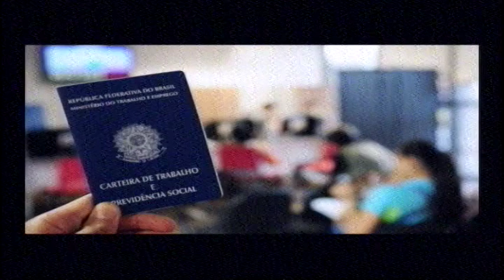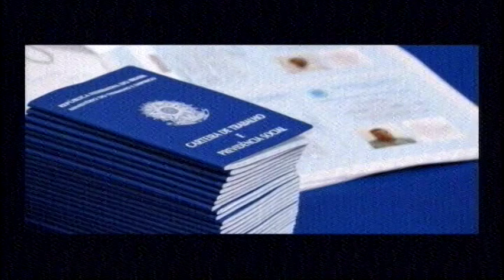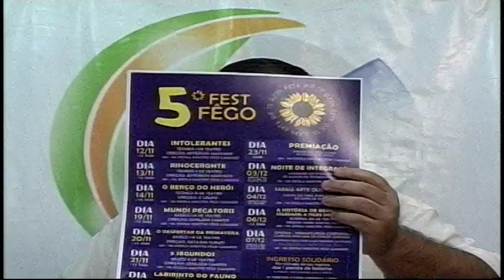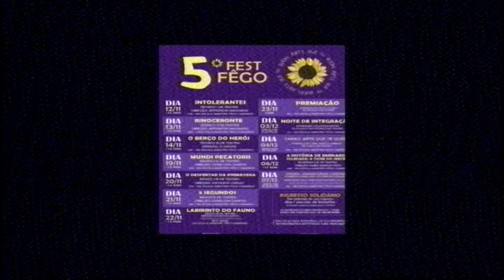1 ANO DE REFORMA TRABALHISTA E FEST FEGO, NO PROGRAMA DAS 6 - 09.11.2018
Entrevistados:
- Matheus Henrique Perpétuo, advogado, especialista em Direito do Trabalho e Direito Processual do Trabalho
- Deivid Faria, ingrid Bonkowsky, Rafaela Provazi – organizadores do 5º Fest Fego de Teatro.
Programa das 6 – TV Cidade Taubaté / Canal 03 NET
Direção e apresentação: André Ferreira
Técnica, fotos e direção geral: Mário Jéfferson Leite Mello
Produção: equipe TV Cidade
De segunda a sexta, às 18 horas.
Programa das 6 – TV Cidade Taubaté